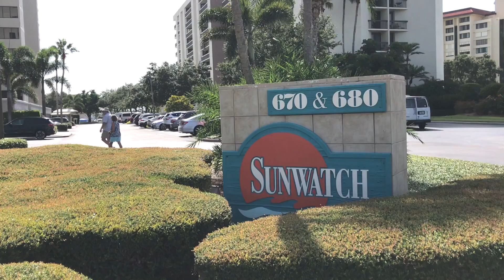Sunwatch Condos On Island Estates - 670 680 Island Way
Sunwatch On Island Estates is a 10 story condo with 100 mostly two and three bedroom condominiums.

Enjoy water views and boat docks in your backyard! Amenities include two swimming pools with an oversized heated outdoor spa, boat slips, a boardwalk promenade with beautiful water views, a barbecue area, and tennis courts, and more.

Sunwatch is also one of the most pet-friendly condos on Island Estates allowing two large pets.